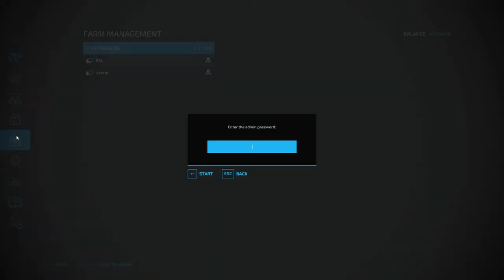Cultivating oat fields | Maypole Farm | TimeLapse#19 | Farming Simulator 22